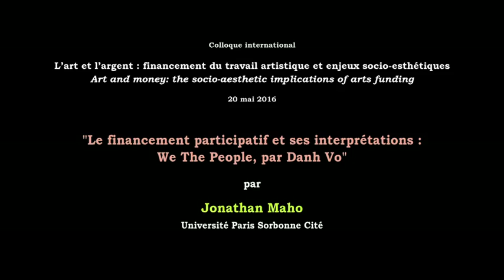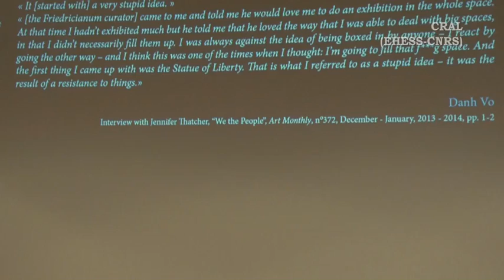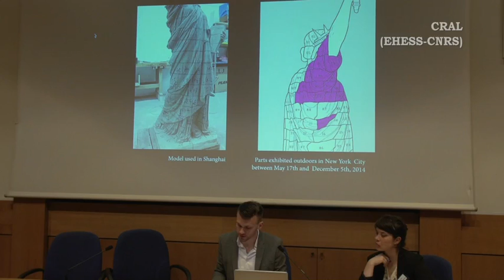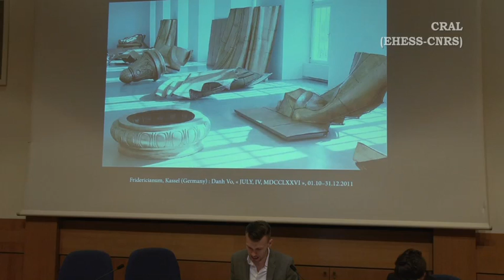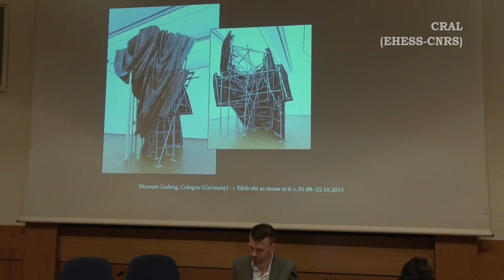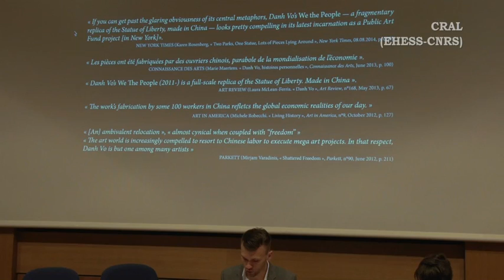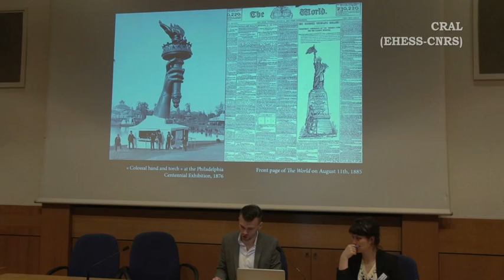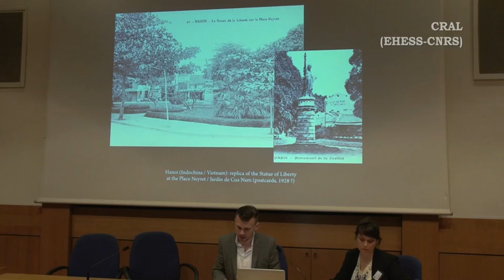Jonathan Maho "Le financement participatif et ses interprétations : We The People, par Danh Vo"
Colloque "L’art et l’argent : financement du travail artistique et enjeux socio-esthétiques" - "Art and money: the socio-aesthetic implications of arts funding" 20 & 21 mai 2016

Colloque international organisé par Annelies Fryberger, Viviane Waschbüsch & Marion Duquerroy